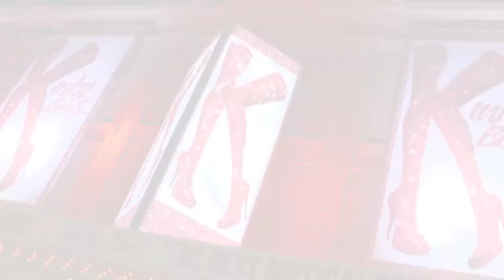The Helpmann Awards: Dami Im, Joel Crealsey & More! | The Hype | E!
It's theatre’s night of nights!  If there's one thing you can count on at The Helpmann Awards, it's that it's a very lively Red Carpet. Dami Im, Joel Creasey, the cast of Aladdin and so many more of Australia's best show us what they've got!

FOLLOW E! AUSTRALIA & NZ

ABOUT E!
E! is on the Pulse of Pop Culture, bringing fans the very best original content including reality series, scripted programming, exclusive specials, breaking entertainment news, streaming events and more.

Thanks to our special guest:
Dami Im, Joel Crealsey, Michael James Scott, Ainsley Melhamm, Rhonda Burchmore, Teagan Wouters, Phoebe Panaretos, Amy Lehpamer, Callum Francis, David Campbell, Jimmy Barnes, Rachael Beck, Rowan Witt, Kate Miller-Heidke, Paulini.